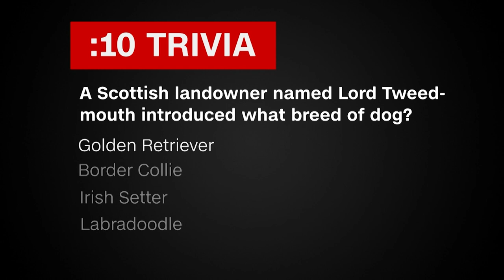Can Dogs 'Sniff Out' Covid-19?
Dogs are now being trained to detect people infected with coronavirus. CNN's Max Foster reports